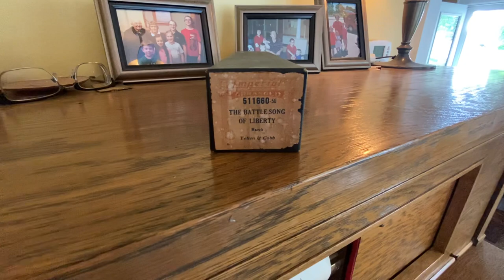The Battle Song of Liberty March